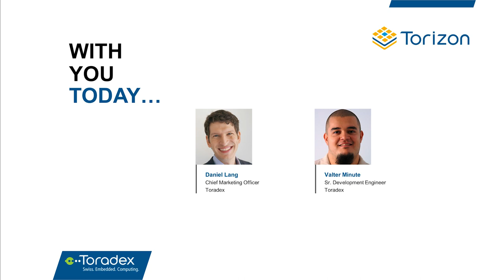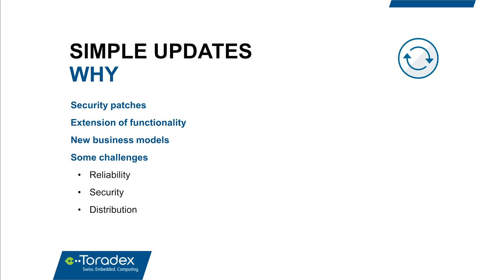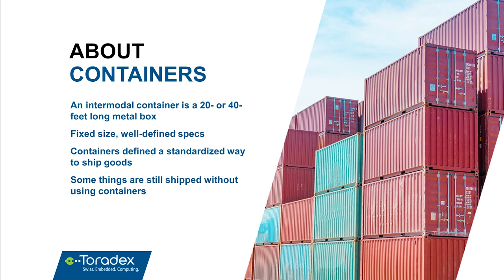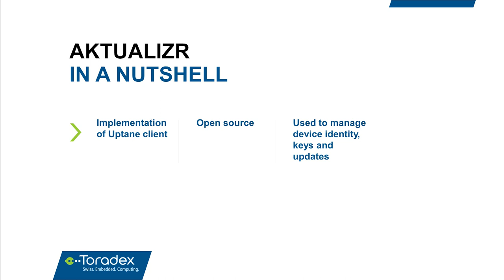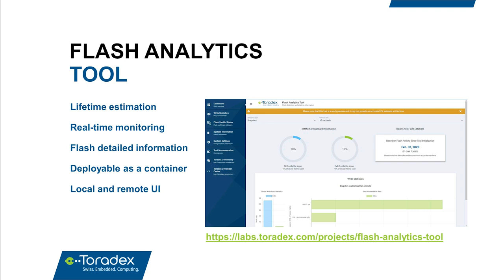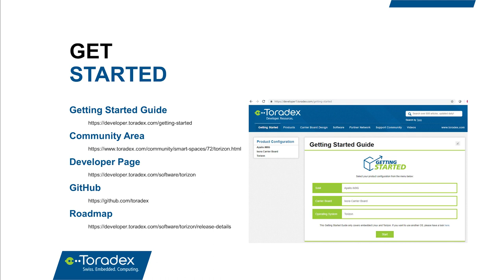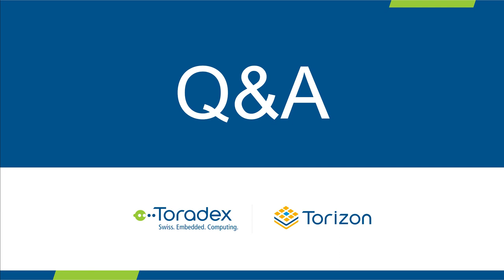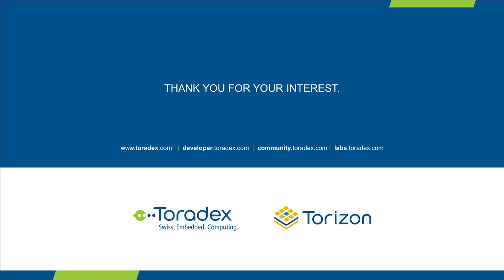Introducing Torizon: An Easy-to-use Industrial Linux Platform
Torizon is a brand-new open-source software platform from Toradex that aims to simplify the development and maintenance of embedded Linux Software. Torizon is built on top of a minimal Linux-based, Yocto-compatible Operating System.

Torizon comes with built-in support for Docker containers and over-the-air (OTA) updates. It integrates with Visual Studio and Qt, and provides a variety of tools and features to simplify the life of developers.

Key Takeaways in this video:
 - What is Torizon? Why should you adopt it?
 - Docker/ Software Containers Introduction
 - See the out-of-the-box experience
 - Learn about the over-the-air (OTA) updates using OSTree and Aktualizr
 - Experience the Microsoft Embedded Developer Environment
 - Learn how to leverage the Torizon tools, such as Flash Analytics

00:01:10 Agenda
00:01:45 Introduction to Toradex
00:03:44 Introduction to Torizon
00:23:36 Current Status - Supported Hardware
00:27:19 Introduction to Containers
00:34:54 Demo: Torizon - Getting Started
00:39:13 OTA Updates
00:44:47 Visual Studio Integration
00:46:12 Demo: Visual Studio Code .NET
00:56:11 Tools
00:59:00 Free Support Hours
01:00:30 Q&A